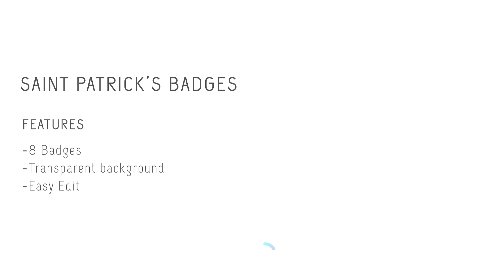St. Patricks Badges | After Effects template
St. Patricks Badges is a stylish After Effects template with 18 uniquely designed and elegantly animated badges for St. Patrick’s Day.

A fantastic way to display your holidays, St. Patricks, traveling, vacations, birthdays. Impress your audience with this trendy looking and fashionably animated After Effects Template .

Our templates are very easy to use. You just add in the right placeholder your photos, videos, logo and text, then render it out and you’re done!

If you do not have After Effects, miss a required plug-in or just do not have enough time to work on the template yourself, we offer customization for all our After Effects templates.